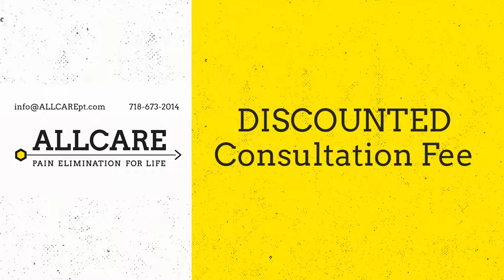Shoulder Workshop OH2 M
Allcarept also operates with more severe conditions such as shoulder impingement and instructs shoulder impingement exercises to their patients through various demonstration videos on their website. Allcarept is America’s most desirable physiotherapy consultant which is approachable without any prescription and is gaining popularity for its shoulder impingement treatment in Brooklyn.